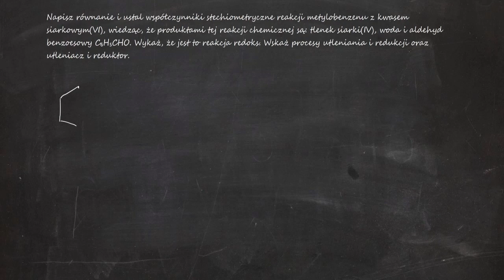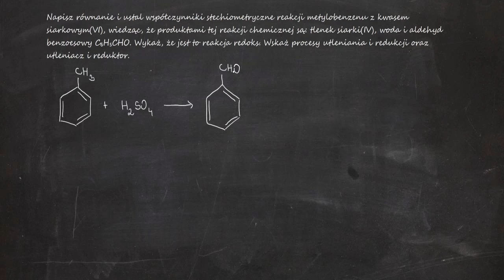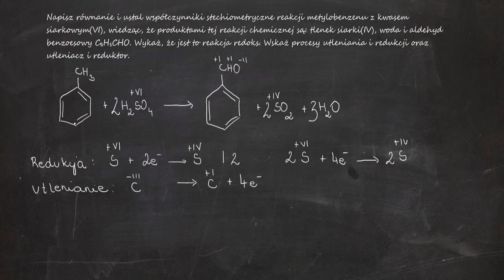Napisz równanie i ustal współczynniki stechiometryczne reakcji metylobenzenu z kwasem siarkowym(VI),